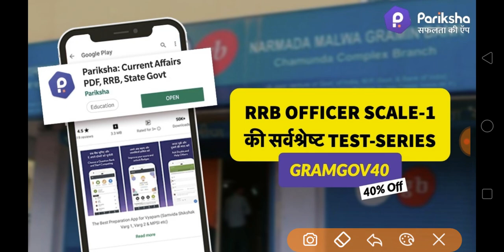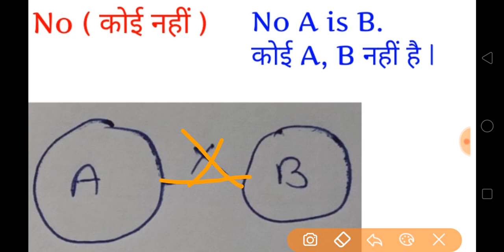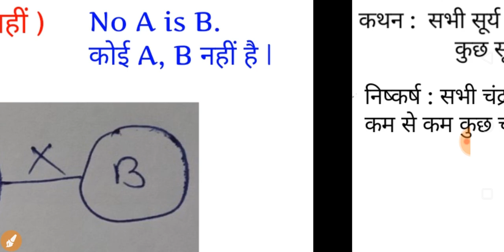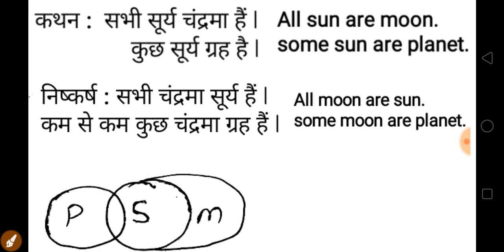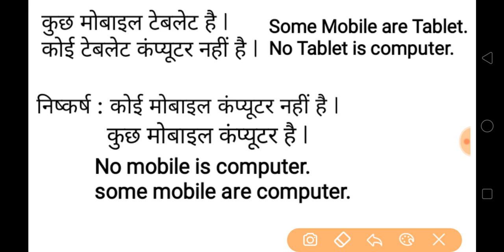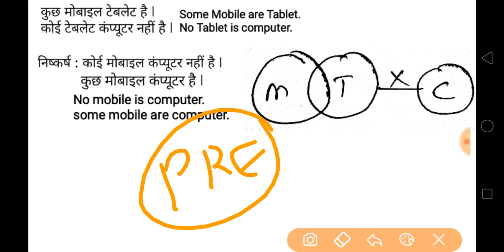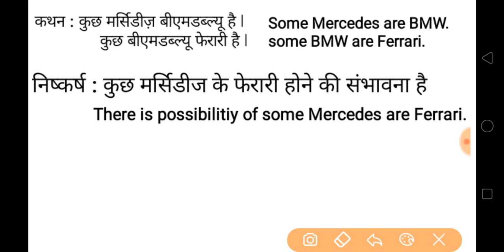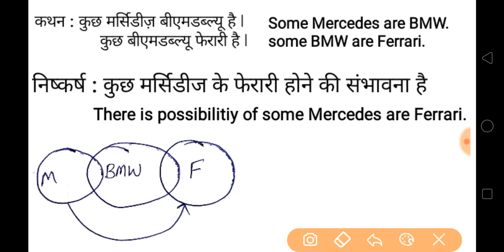Ibps rrb pre 2019 | syllogism (class - 15)